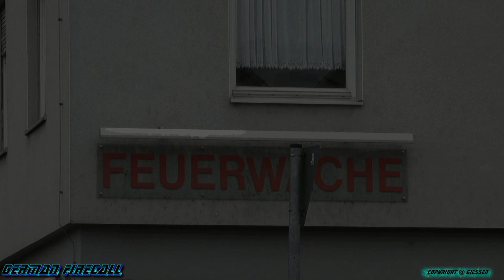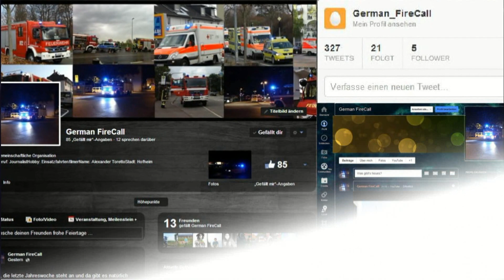Rüstzug (ELW + HLF 20/16 + RW) BF Gießen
«Schwerer Verkehrsunfall in Gießen»

► Der Rüstzug der Berufsfeuerwehr Gießen bestehend aus dem Einsatzleitwagen , dem Hilfeleistungslöschgruppenfahrzeug 20/16 sowie dem Rüstwagen rückt zu einem gemeldeten schweren Verkehrsunfall aus.

► Ein gemeldeter schwerer Verkehrsunfall in Gießen.

• Einsatzkräfte am Einsatzort •

• ELW , HLF 20/16 , RW , TLF 24/50 , RTW

• Presseberichte •

• Keine!

• Video's •

• Keine!

«Big road accident in Gießenn»

► A reported road accident in Gießen.

• Funkrufnahme •

Unbekannt!

• Bezeichnungen •

FW = Feuerwache
BF = Berufsfeuerwehr
VU = Verkehrsunfall
ELW = Einsatzleitwagen
HLF = Hilfeleistungslöschgruppenfahrzeug 20/16
RW = Rüstwagen

• Details •

Videoaufnahmeort: Feuerwache Gießen
Videoaufnahmedatum: 09. Januar 2013 ; 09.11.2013
Videoaufnahmeuhrzeit: ca. 12:30 Uhr
Videoaufnahmelocation: Nordanlage

«Einsatzfahrten-Filmer»

Einsatzfahrten-Filmer wie Ich filmen Einsatzfahrzeuge jeder Art auf Einsatzfahrt. Die Personen oder andere Sachen , die auf den Videos zu sehen sind bis auf die Einsatzfahrzeuge sind Beiwerk.

«Pressemitglied»

Ich, als Pressemitglied im Rhein-Main-Taunus Gebiet habe das Recht, an Einsatzstellen sowie Übungen oder anderen Situationen zu filmen.

MySpace: Folgt!
Google+: Folgt!
Flickr: Folgt!

Skype: GermanFireCall
ICQ: Folgt!

«Informationen»

Telefon: Folgt!
Handy: Folgt!

«Wichtiges»

Wenn ihr Fragen , Beschwerden oder andere art der Kritik habt , schreibt mir doch eine E-Mail an "Folgt"!

«Rules»

Jeder , der meine Videos sieht ist berechtigt zu Kommentieren , zu Liken , zu Disliken oder sonstiges. Ich bitte jedoch darum , konstruktive Kritik auszuüben.

© Das Copyright der Videos liegt allein bei mir , Alexander Toretto! Jeder Verstoß gegen das Copyright-Gesetz , auch jeder Versuch wird zur Anzeige gebracht und bestraft! ©